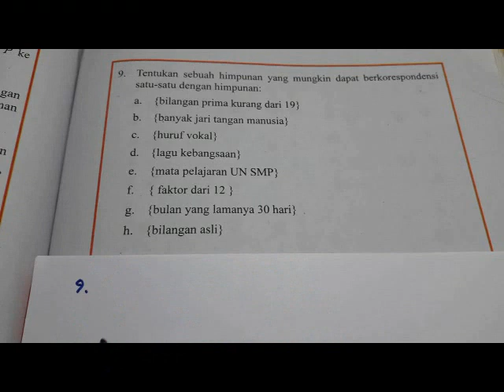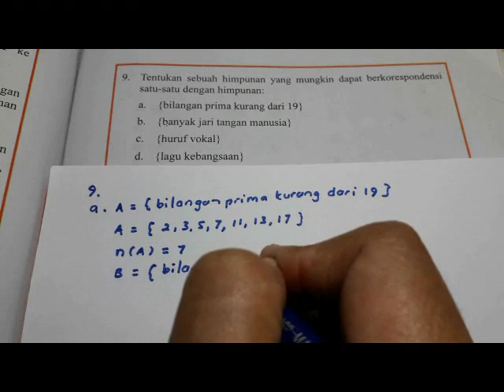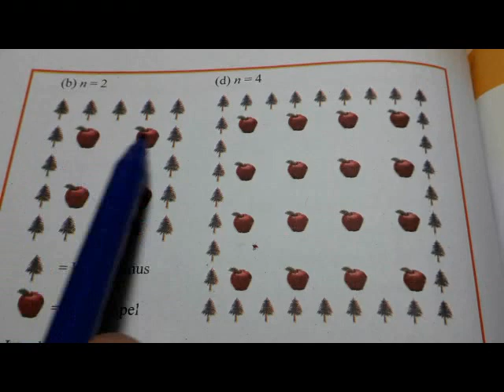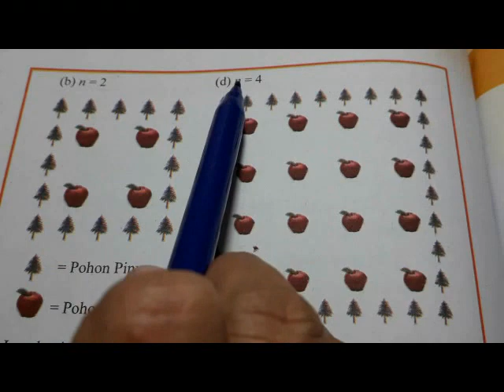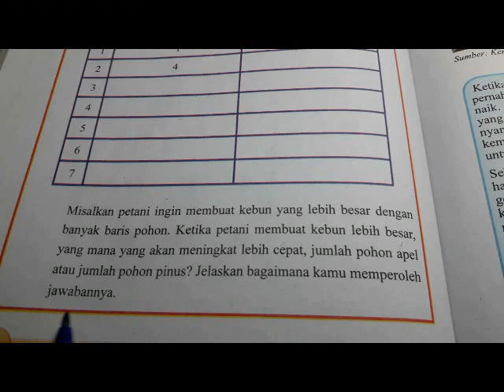Uji Kompetensi 3 B. Esai no. 9-10 Matematika kelas 8 Bab 3 Relasi dan Fungsi